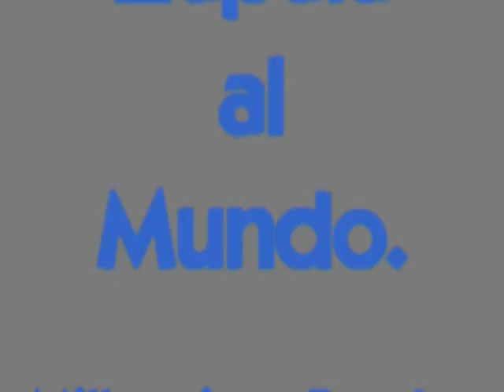CIERRE DE ARTE MÁS ARTE 2020 EN ZAPALA.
ACTO REALIZADO EN SALA DE ARTE MARTA SUCH.